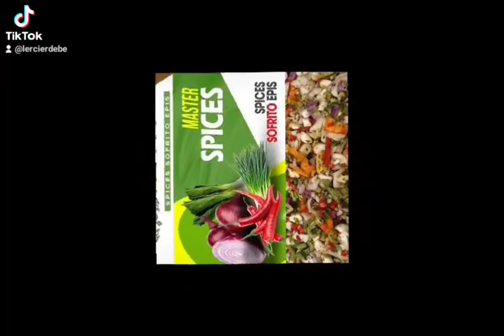July 30, 2024